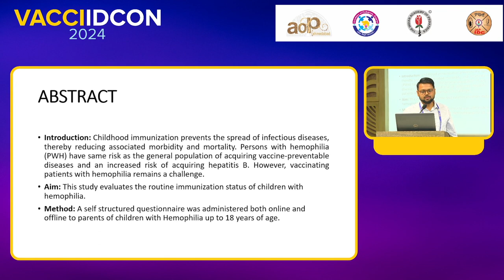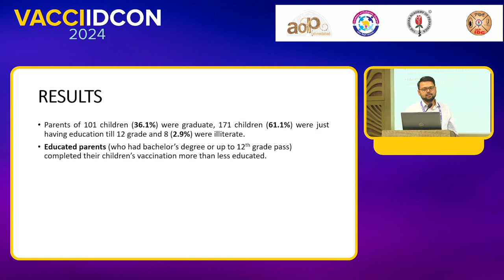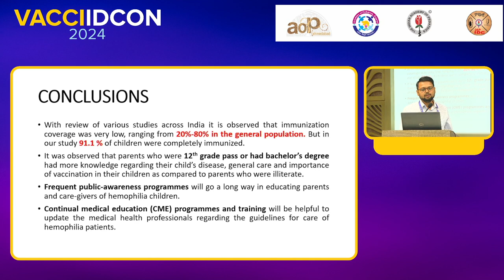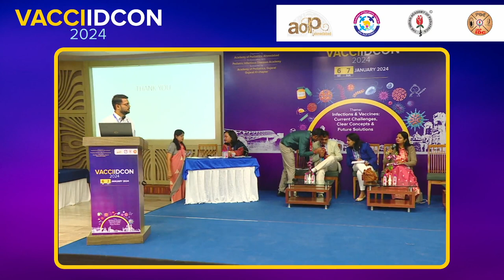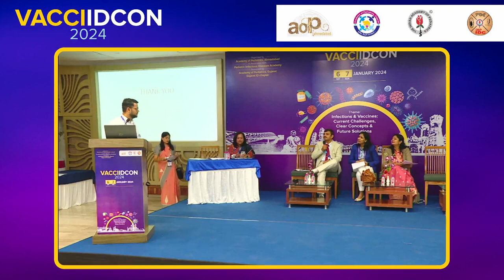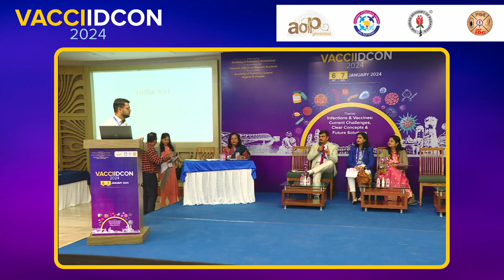VACCIIDCON 2024 Day 2 36 Oral papers